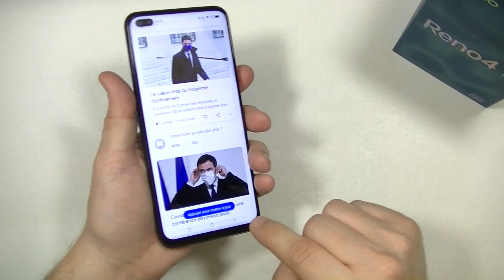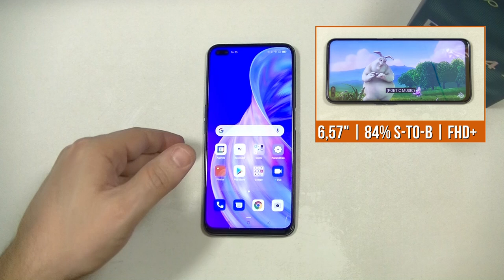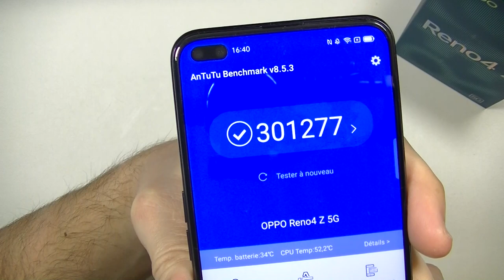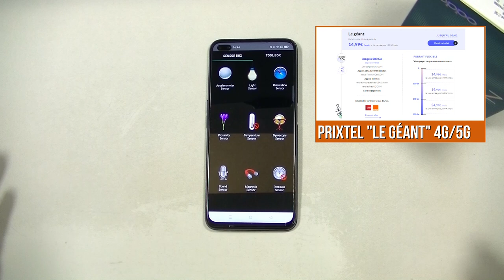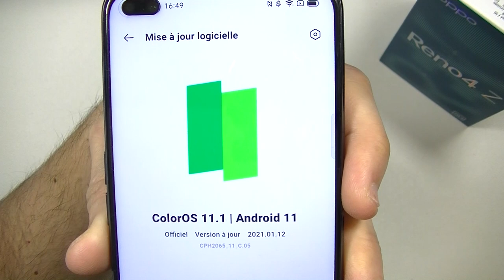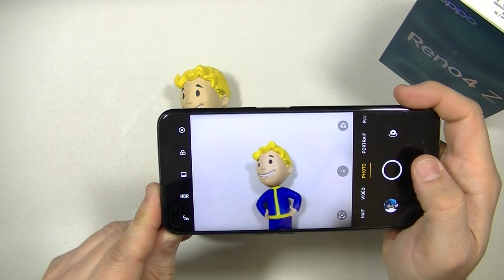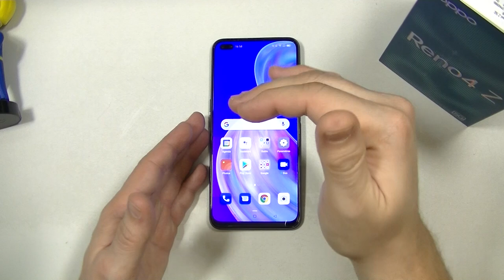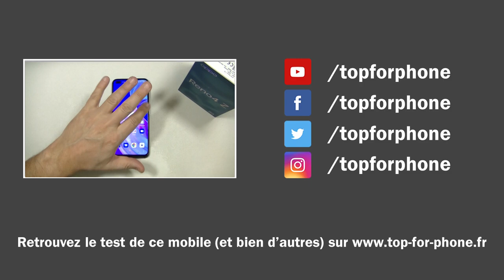OPPO RENO4 Z - test par TopForPhone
En cette année 2021, la 5G arrive... et l'OPPO Reno4 Z est bien doté de cette connectivité.